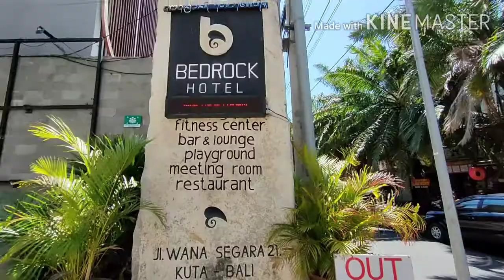BEDROCK HOTEL KUTA BALI, INDONESIA